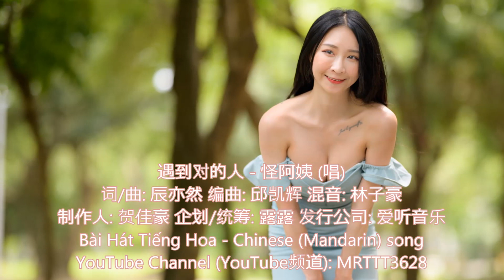遇到对的人 - 怪阿姨 (唱) Bài Hát Tiếng Hoa - Chinese (Mandarin) song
遇到对的人 - 怪阿姨 (唱)
词/曲: 辰亦然 编曲: 邱凯辉 混音: 林子豪
制作人: 贺佳豪 企划/统筹: 露露 发行公司: 爱听音乐

我总以为你会爱我到一生
没想到你却变得如此冰冷
我付出的爱全部都落了空
从陌生到熟悉最后再到陌生
感谢你不娶之恩我才遇到对的人
怪我当初太天真幻想和你过余生
感谢你不娶之恩
我才遇到对的人
有人会为我心疼
不会再为了你越陷越深
感谢你不娶之恩
我才遇到对的人
有人会为我心疼
感谢你不娶之恩
我才遇到对的人
有人会为我心疼